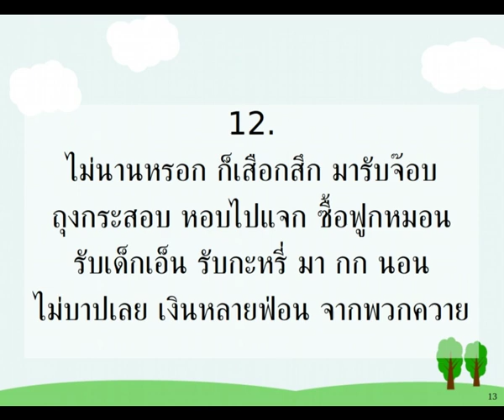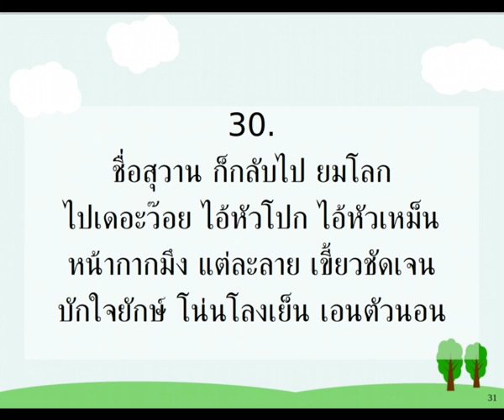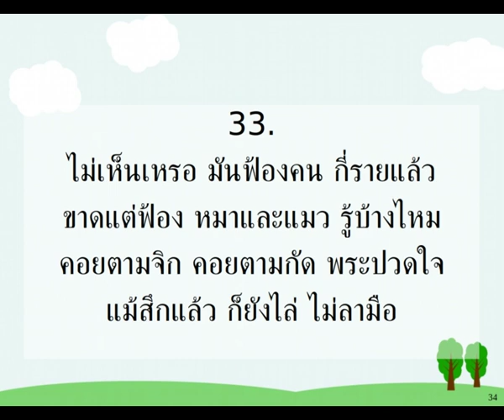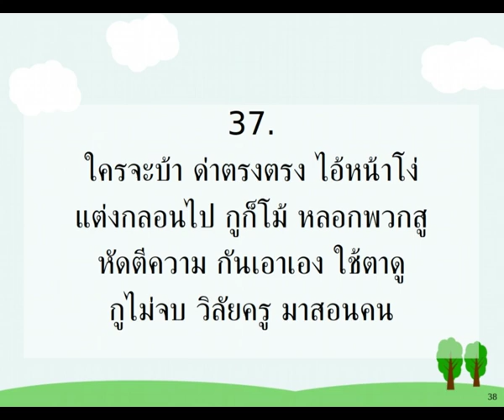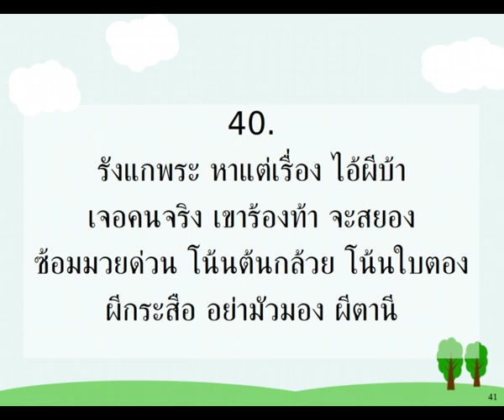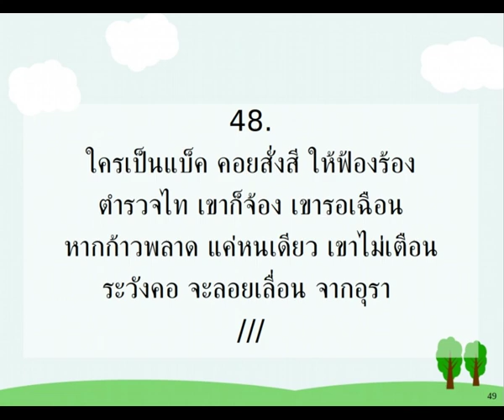กลอน (325) สมปอง เตะปาก สี